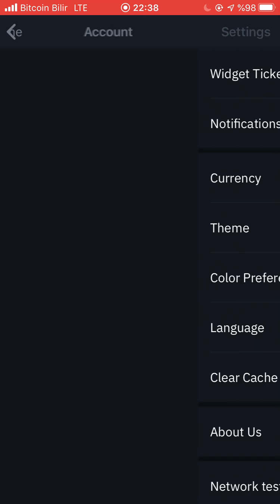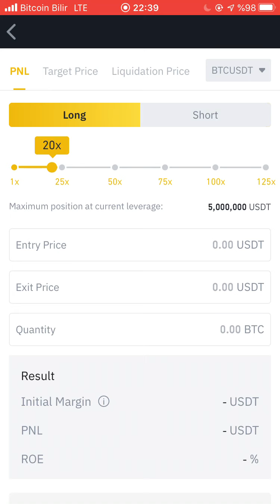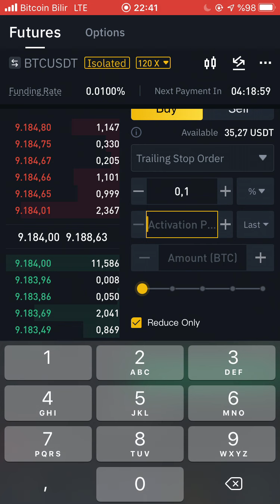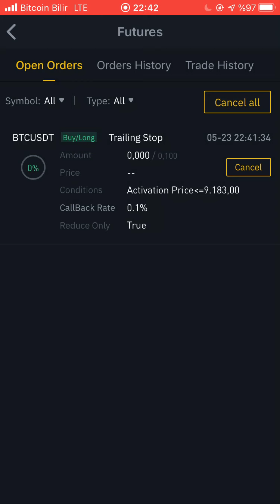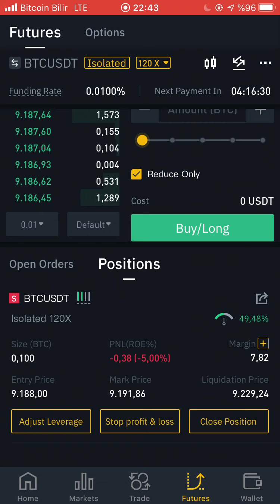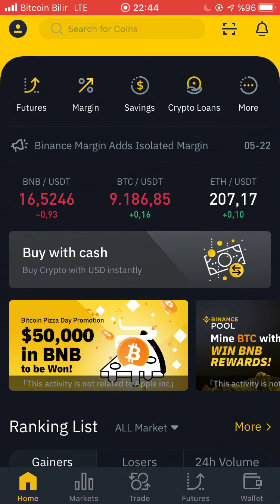Binance Son Güncelleme ile Mobil Vadeli İşlemler 📱 Trailing Stop Nasıl Kullanılır ?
Binance Mobil Uygulama gelen Güncelleme sonrası önemli değişiklikler ve yenilikler gerçekleşti.Türkçe dil seçeneğinde kullanıma tekrar açıldı.